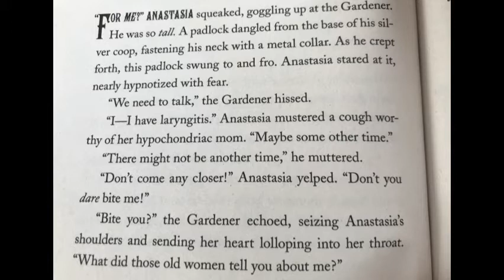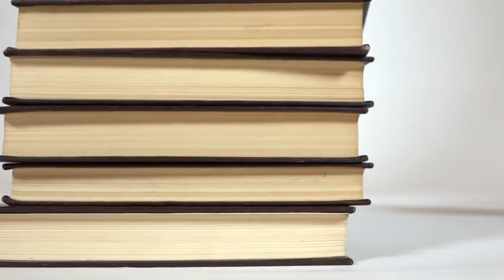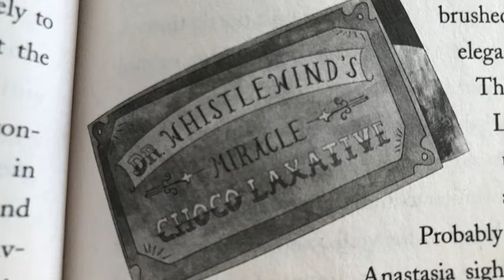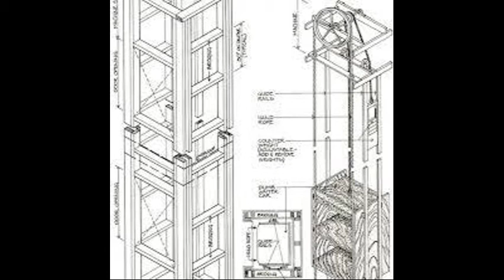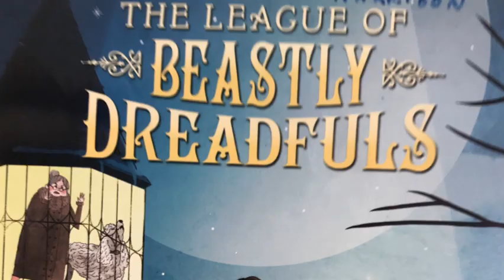The League of Beastly Dreadfuls - Chapter 10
Chapter 10 of the book"The League of Beastly Dreadfuls" written by Holly Grant (Pictures by Josie Portillo), narrated by Kelly Harrison.
This is an excellent and engaging book filled with humour, suspense and a large amount of new vocabulary!
Anastasia, an orphan, after the tragic death of her parents in a vacuum-cleaner accident, goes to live with her Victorian-obsessed Aunties in their home, an old Victorian mansion that used to be a home for the criminally insane. Can Anastasia avoid the biting gardener with his head in a birdcage? Will she follow her idol Francie Dewdrop (detective) and discover what is really going on at St. Agony's Home for The Criminally Insane? Find out!